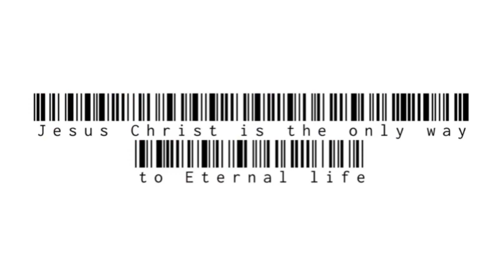BATTLE SATAN & WIN! 😤🔥🤟🏾| Ultimate Spiritual Warfare Strategy